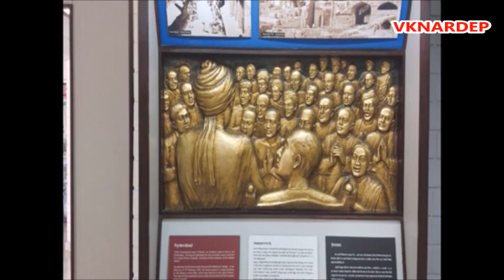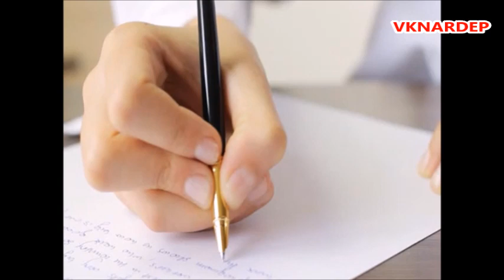DT June 21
Shri.Krishnamoorthyji Annajis Daily Thoughts for June 21, 2020. This one is extracted from his speech on 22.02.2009. Video compiled and worked out by Vivekananda Kendra NARDEP team.